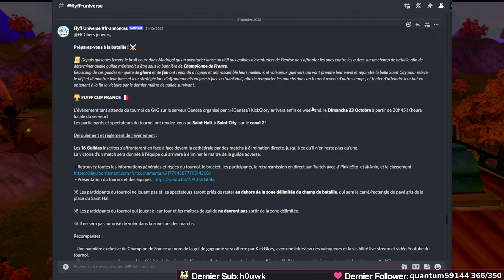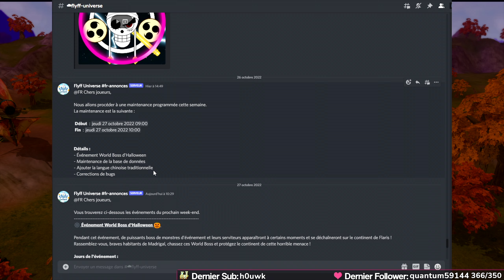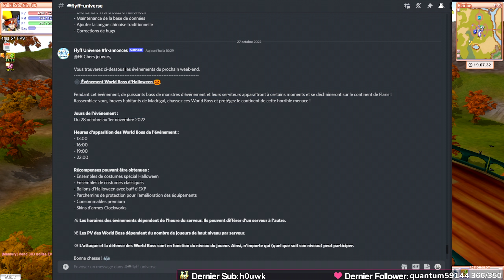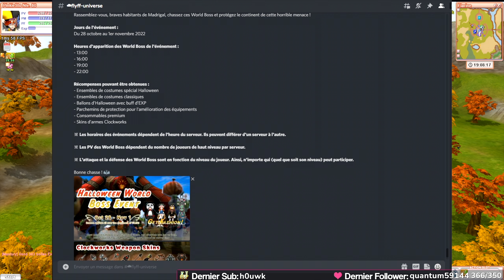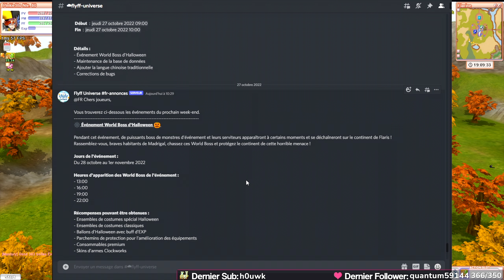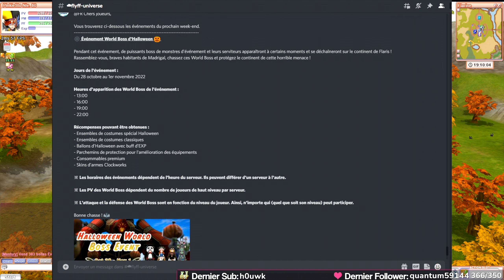Flyff Universe - Événement World Boss d'Halloween🎃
Vous voulez rejoindre une communauté multi-gaming ?
Rejoignez-nous sur Discord et allez voir le site pour plus de news autour de nos jeux préférés !

LES - RESEAUX

FAST - GAMING - COMMUNITY

REGLES

► SPOIL ou faux SPOIL = BAN

► Calmez vous et respectez vous

► Évitez-les hors sujet, il est possible que l'on vous ignore si vous insistez

► Pas de spam et pas d'insultes s'il vous plait